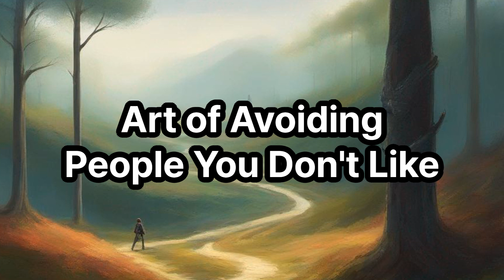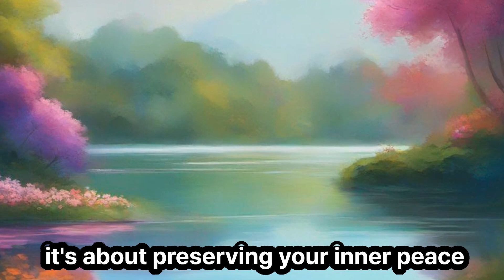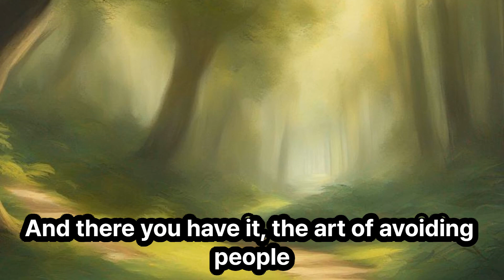Art of Avoiding People You Don't Like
Words have a powerful effect on your mindset.
"Awaken your inner strength and discover the driving force to overcome challenges.

video by / @powermovitation
video by / @